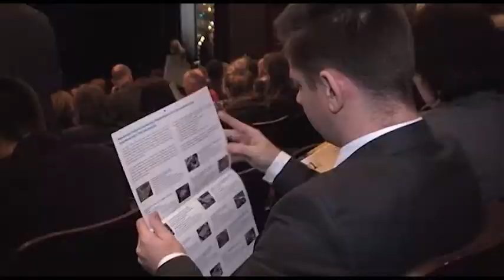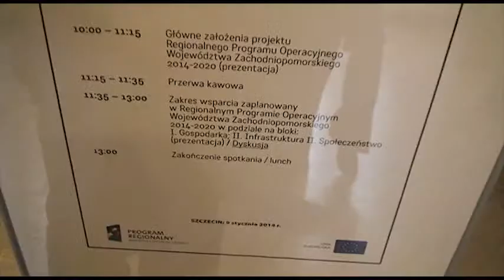Konsultowanie Regionalnego Programu Operacyjnego